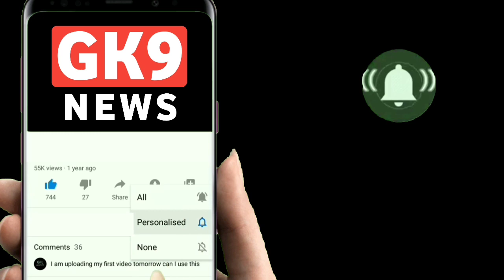గోవింద నామ స్మరణతో తిరుమల చేరుకున్న మర్రిపూడి ఎంపీపీ వాకా బృందం.